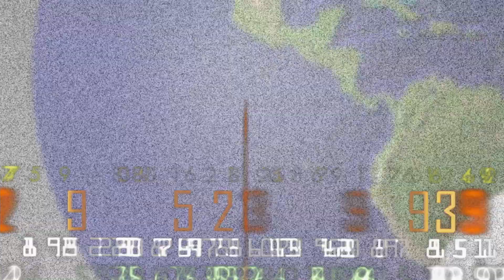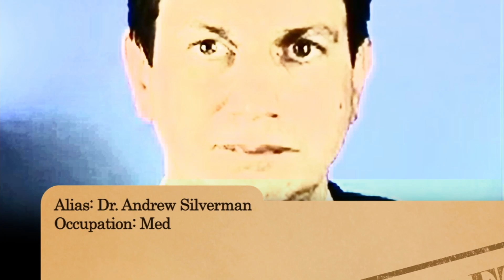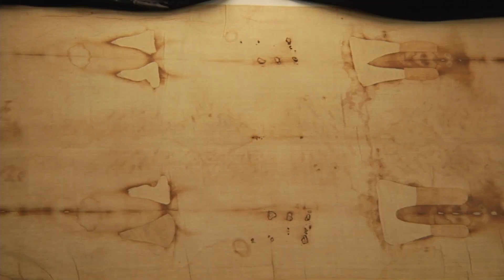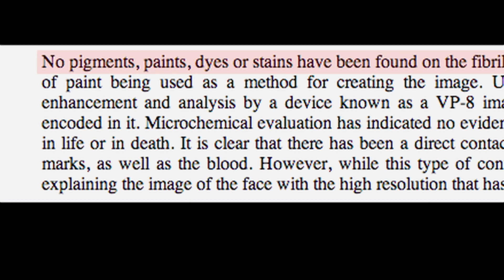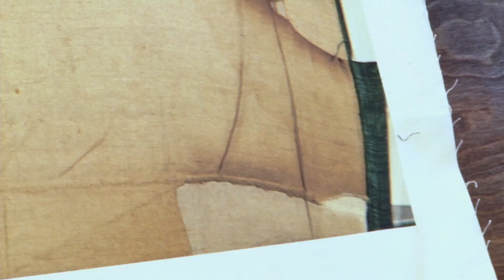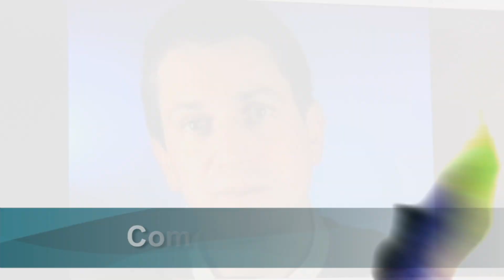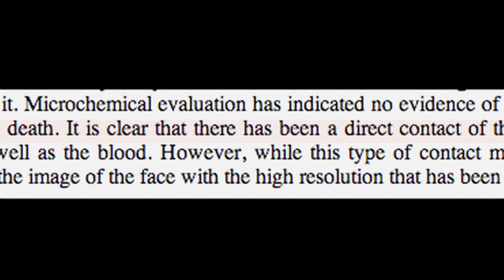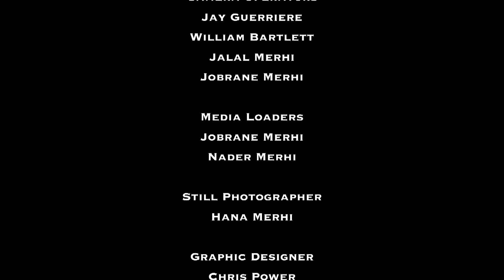The Linen Cloth Jesus Christ Was Buried In | The Conspiracy Show | Documentary Central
The Shroud of Turin

Is this famous piece of linen cloth the actual burial cloth of Jesus Christ or a clever Medieval hoax?  Richard speaks with the top Shroud investigators who provide the latest scientific evidence they say proves the cloth is not only authentic, but contains evidence of an actual resurrection event.